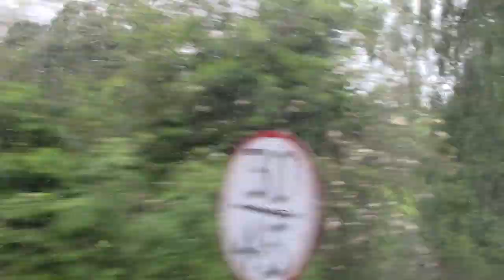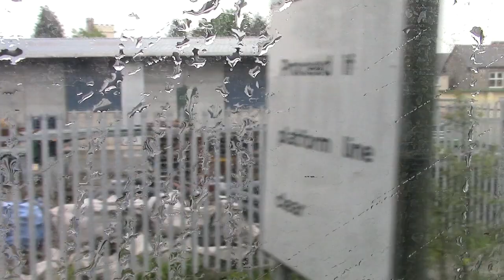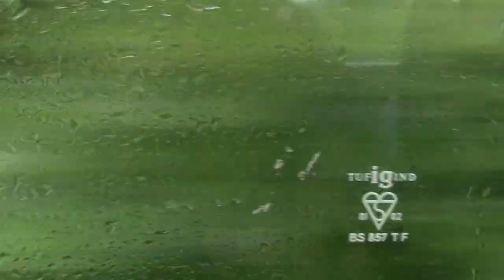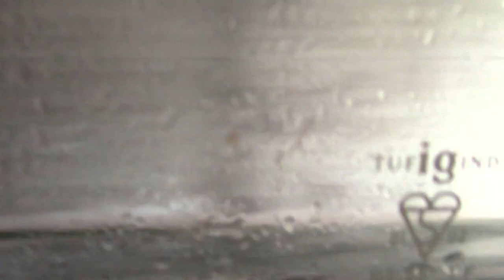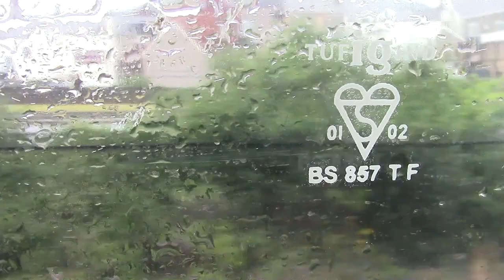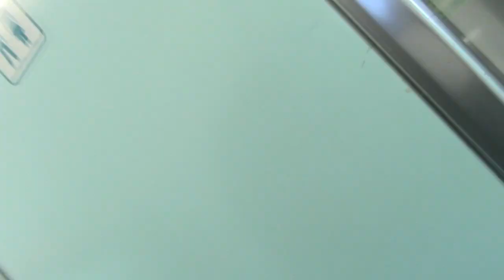Travel Jack Journeys Series 4 Episode 8 Part 1 of 3 Heart of Wales Circular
This Episode is 2 Hours & 43 minutes long
This Episode has 3 parts to it, This Part is Part 1

Dated filmed was Tuesday 4th June

The Train journey was
0900 Transport for Wales Service to Aberystwyth I took this one as far as Shrewsbury The train number is 158 837 This train calls at Wellington & Shrewsbury

1409 Transport for Wales Service to Cardiff Central The train number is 143 624 This train calls at Port Talbot Parkway & Cardiff Central

1716 Transport for Wales Premier Service to Holyhead I took this one as far as Shrewsbury The train number is 67 016 This train calls at Newport, Cwmbrân, Pontypool & New Inn, Abergavenny, Hereford & Shrewsbury

2133 Transport for Wales Service to Birmingham New Street I took this one as far as Telford Central The train number is 158 826 This train calls at Wellington & Telford Central

Arriva Midlands Telford Streetlite 3311 on 3 between Telford Centre & my place

In this Episode I went did the Heart of Wales Circular using a Heart of Wales Line Circular Day Rangor

Part 2 Journey is Cambrian Coast

Don't forget you can watch The other 2 Part of this Travel Jack Journeys Episode 8 3 Part Journey here on YouTube
Don't forget to watch Travel Jack Journeys On the Buses